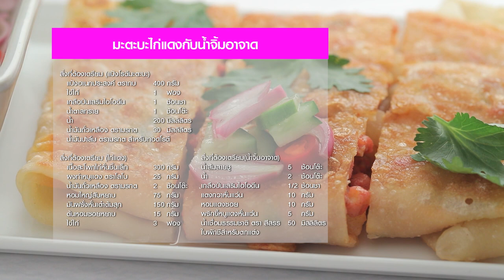มะตะบะไก่แดงกับน้ำจิ้มอาจาด l Cooking Guru l EP.215